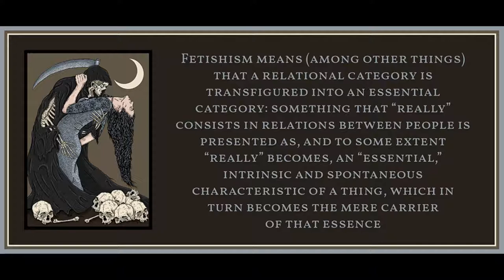Adorno, Non-Identity, Sexuality by Marcel Stoetzler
Art is by Romain De Tirtoff Erte.